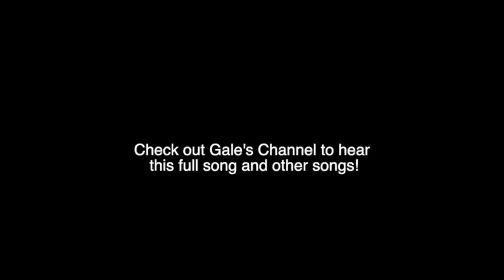Her Vietnamese is Better Than Yours? 100% Tây Canada Lady Corrects Me. UNBELIEVABLE Native Level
Newfoundland English: 1:17 Uruguayan Spanish: 3:00 Southern Vietnamese: 3:32
Follow Gale on Instagram @GaleMarieMusic
Gale was born in Newfoundland and learned to speak and sing Vietnamese because of her Vietnamese friends. (She has never gone to school or taken a class for it) And she has never visited Vietnam before.

Filmed with a Panasonic G9, 12-60mm, 14-140mm 15mm